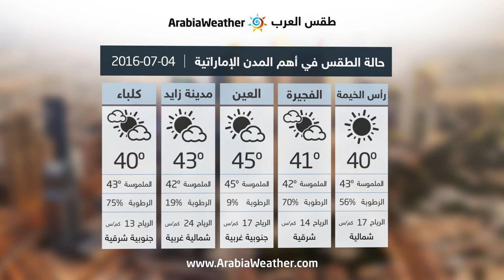الإمارات : طقس حار ورطب -الاثنين | 04-7-2016